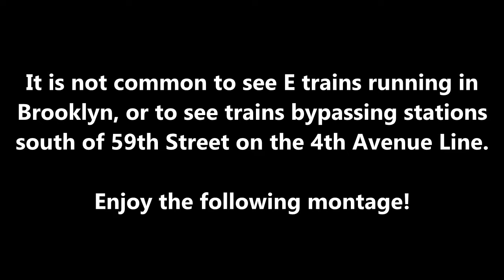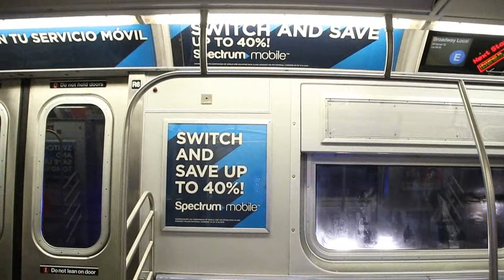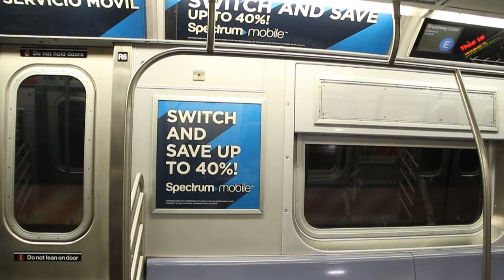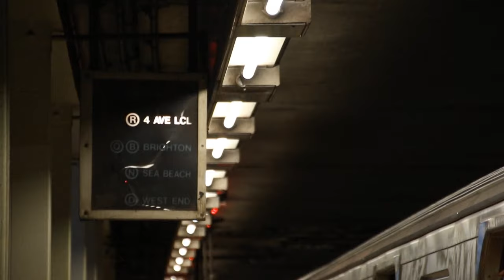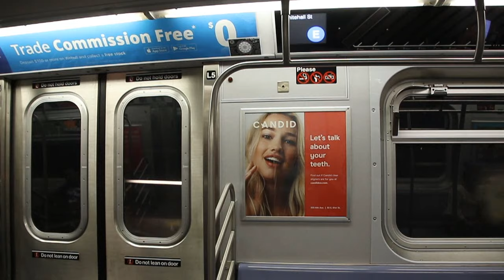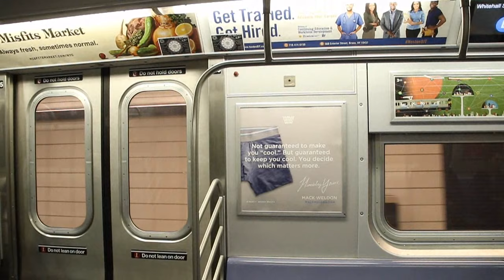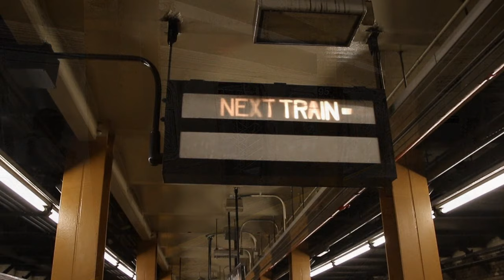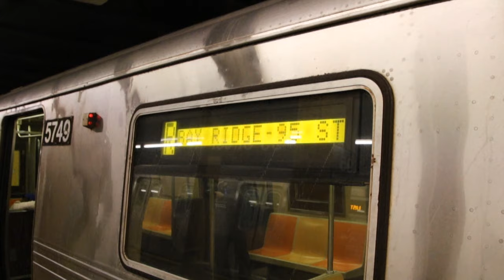Rerouted E Train to Bay Ridge/95th Street With "Express" Station Skip Run - July 13, 2019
Here are various videos taken on July 13, 2019, featuring the MTA NYC Subway. Because of a blackout in Midtown Manhattan on the evening of this day, E and F trains were unusually rerouted onto the Broadway Line. However, trains could not terminate at Whitehall Street because of further construction on the Broadway Line, so they were extended to Brooklyn. Several trains ran on the West End Line to various points, even as far as Coney Island, but one (pictured here) ran to Bay Ridge, running express from 36th Street to 95th Street! It was quite interesting to see E trains in Brooklyn.
Timestamps:
0:00 - Explanation of Service Change
0:17 - E Train on Broadway Line
5:20 - E Train Rerouted Past Whitehall St via R Line
22:35 - E Train Skipping Stations Between 36th & 95th St
33:34 - E Train Going Out of Service at 95th St